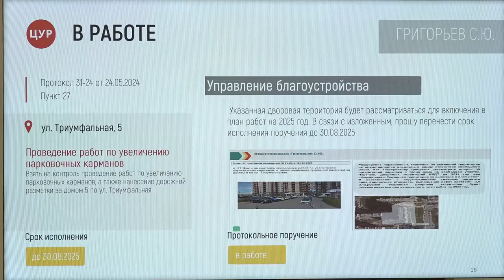Исполнение поручений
По итогам велообъезда ЖК «Гусарская баллада», который прошел 24 мая, в протокол были внесены более 40 поручений. Ход их исполнения обсудили на очередной встрече с жителями микрорайона